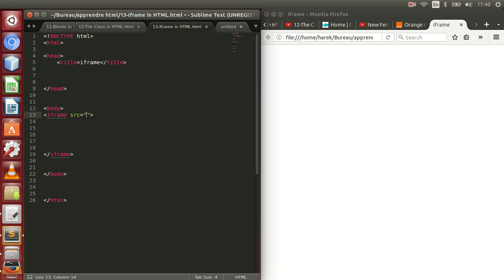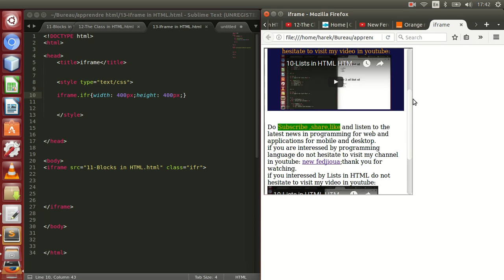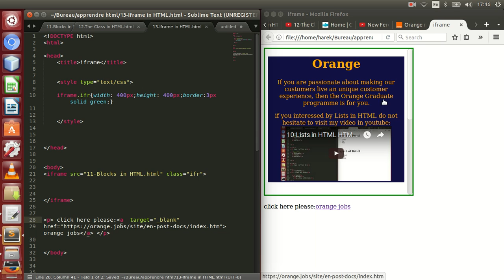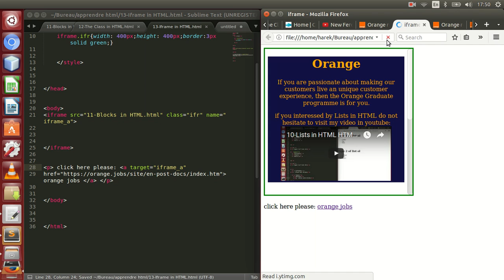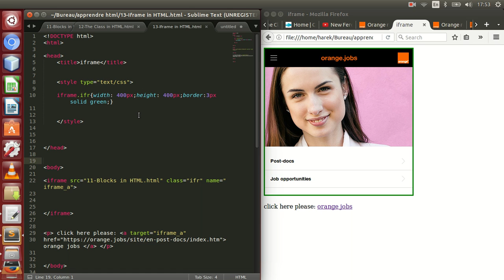13-Iframe in HTML HTML ا نشا ء صفحة واب بداخل صفحة واب في